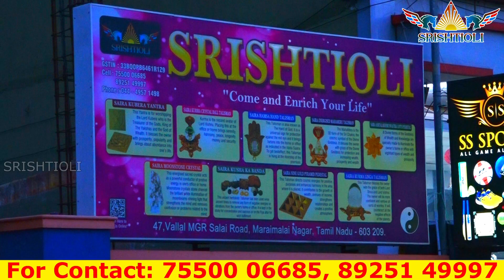ஐஸ்வர்யம் லக்ஷ்மிகடாட்சம் அள்ளித்தரும் அபூர்வ சங்கு காம்போ செட் மிக கம்மி விலையில் @ SRISHTI OLI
SRISHTI OLI
Sai Balaji
Tamilnadu.